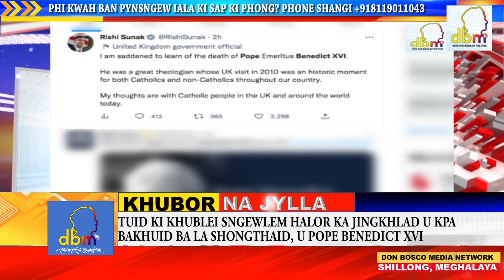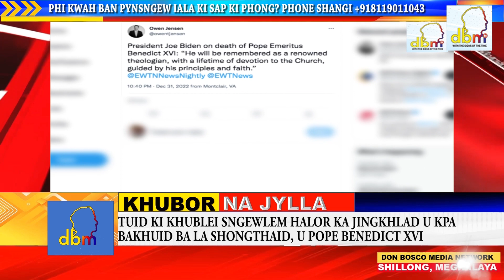TUID KI KHUBLEI SNGEWLEM HALOR KA JINGKHLAD U POPE BENEDICT XVI